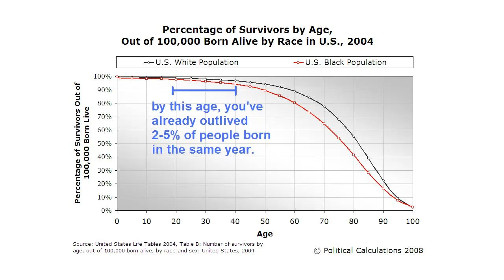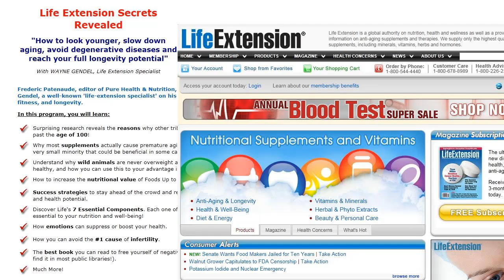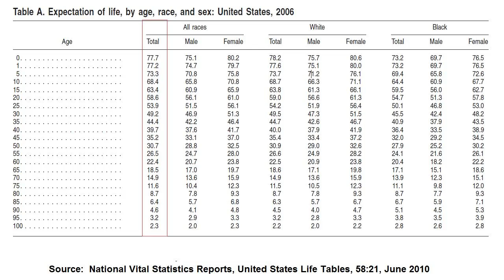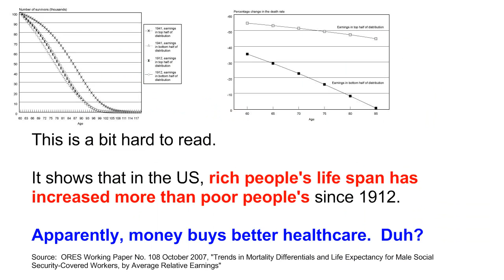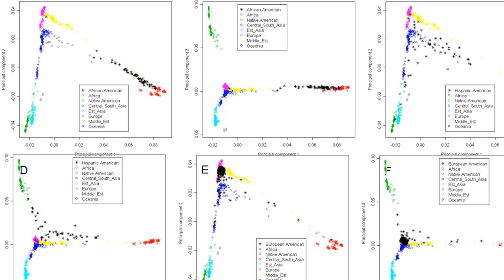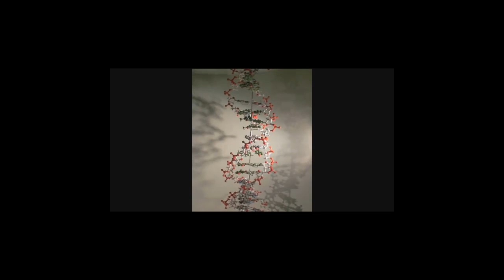The Longevity Gambit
A little pandering to my subscribers, as I approach 20,000, but also an important statistical trick found in non-scientific discussions of lifestyle.

AUTHOR'S NOTE:  This is a new microphone donated by a family member... not happy with quality.